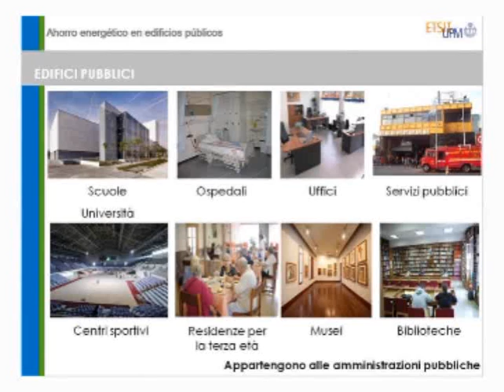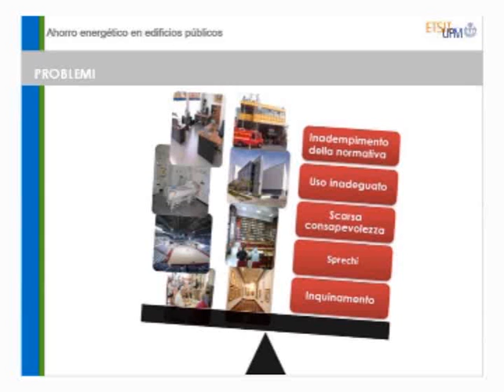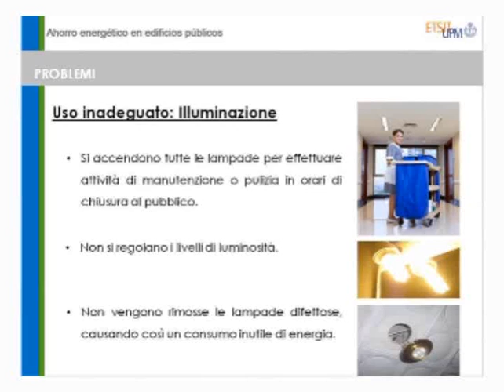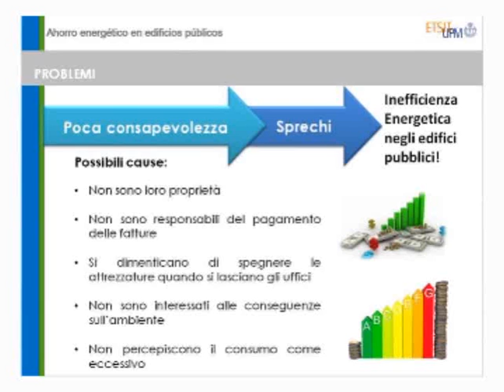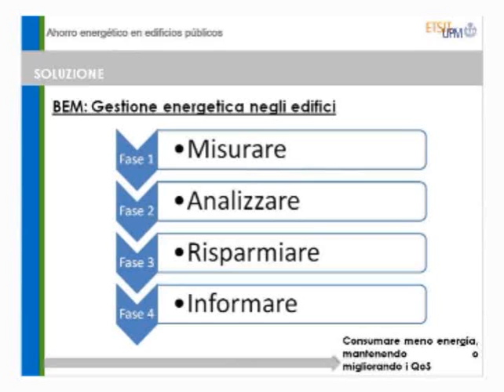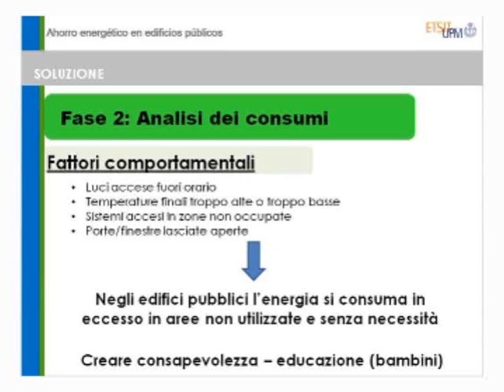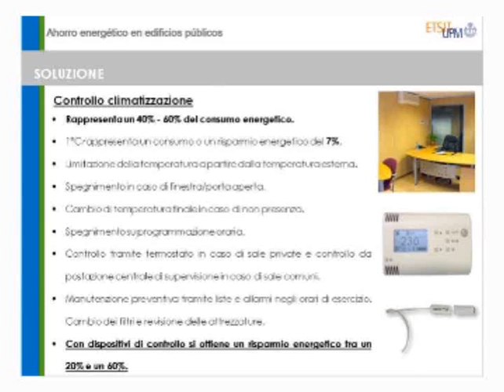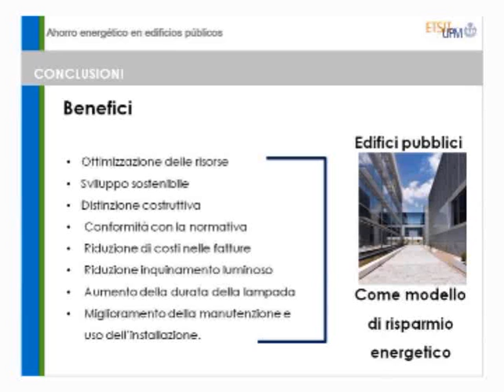14-11-14 video19 relaz Cesar Martinez 02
14-11-14 video19 relaz Cesar Martinez 02
LA DOMOTICA: OUR TECHNOLOGIZED LIFE
Venerdì 14 Novembre 2014 -  Caesar’s Hotel, Cagliari